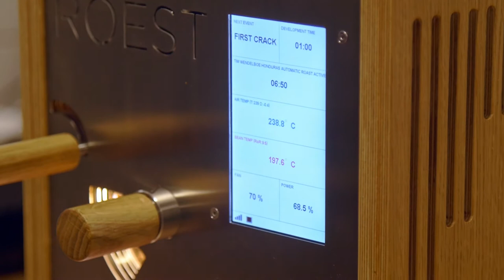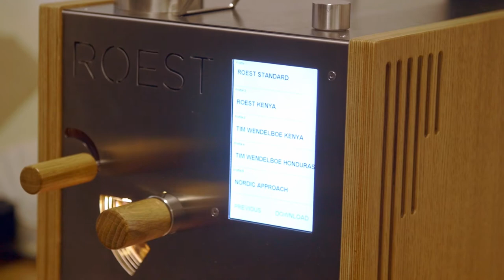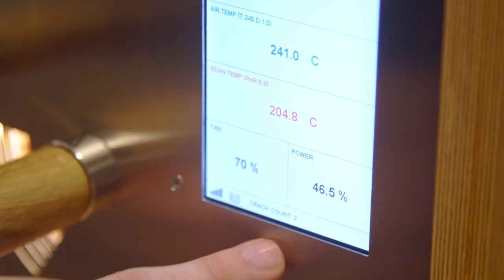Обзор семпл ростера Roest в !Fest Coffee Mission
Узнали чем хорош семпл ростер Roest, который установлен в кофейном хабе !Fest Coffee Mission.

Это переносной и компактный ростер, который работает от электричества. А еще - в комплекте с ним есть специальный кейс с колесами.

Обжаривает до 150г кофе за раз. И самое главное - разогревается менее чем за 2 минуты.